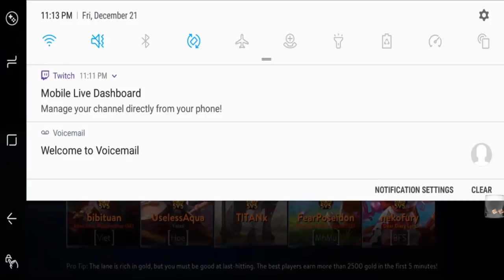MAGNUS MIDLANE | SILENT BUT DEADLY | PROFESSIONAL GAMEPLAY!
Hi, I'm a Professional Vainglory Player that makes content at Vainglory and do daily In real life vlogs too..

NA ACCOUNTS:
papaJON
ppJ
Chimpanzeeee

And please don't also forget to share. Thanks.